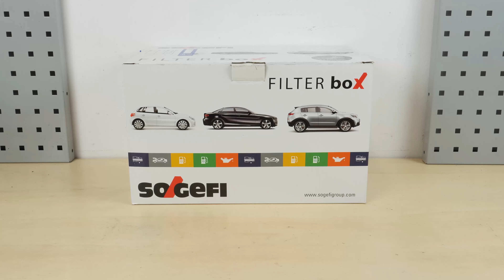Cambio filtro aria Vivaro 2 1.6 CDTI 💨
🔍 Trova il filtro aria compatibile con il tuo veicolo sul sito web di Purflux Group

Filtro aria per Opel Vivaro 2 1.6 CDTI.

Attrezzi necessari:
-💣🤖🏆La cassetta degli attrezzi completa consigliata da UseTool per riparare la tua Vivaro 2

- Bussola Torx 20
- Cardano
- Prolunga
- Aspiratore

🔝💪Solleva la tua Vivaro 2 in tutta sicurezza con il cric e i cavalletti consigliati da UseTool : 💪🔝

🚗📢💡 RISORSE 💡📢🚗

Assicurarsi di aver chiuso bene la scatola del filtro.

0:00 Introduzione
0:15 Rimuovere il filtro
1:26 Installare il filtro